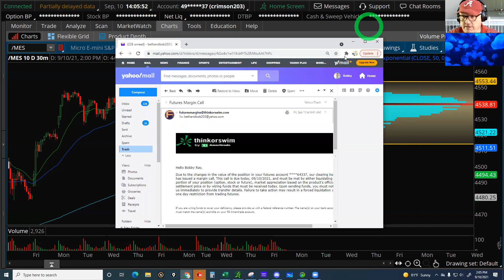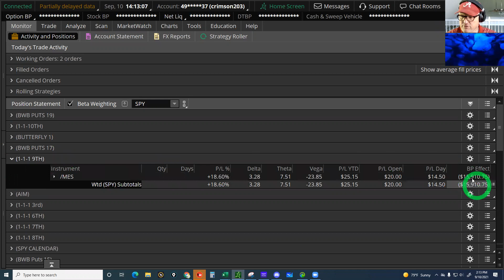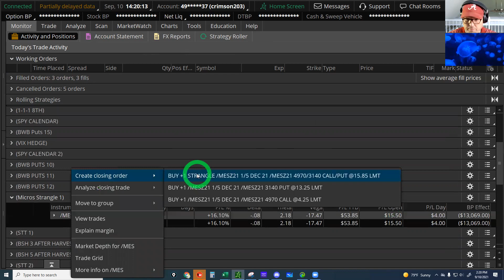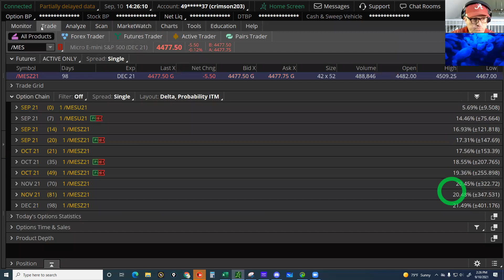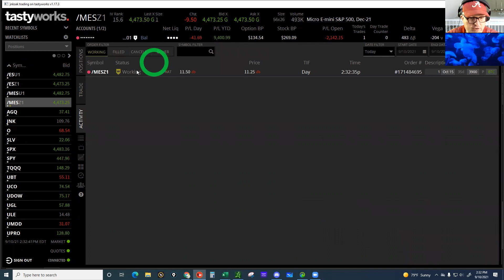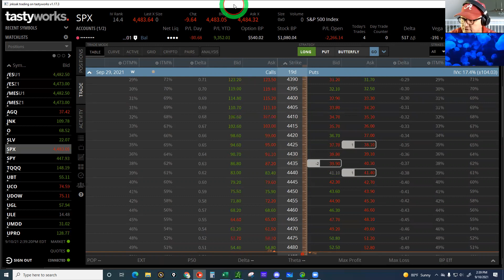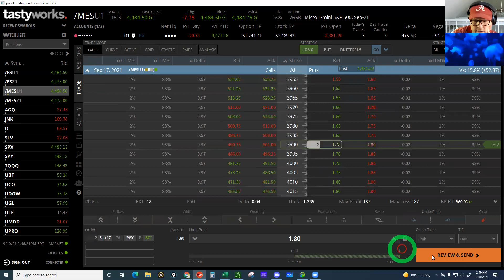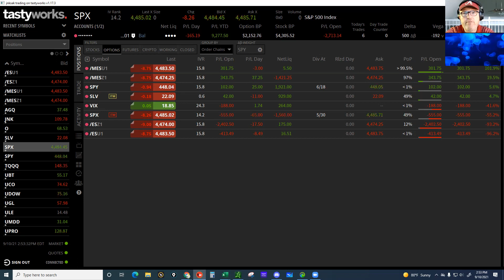SWEET BOBBY GETS A MARGIN CALL!